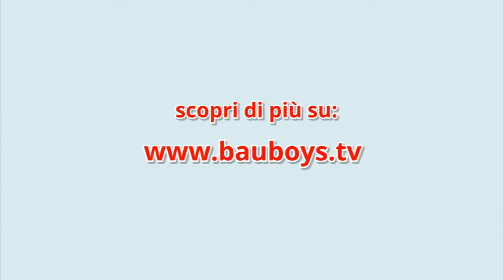05 - Campagna antiabbandono - Relax